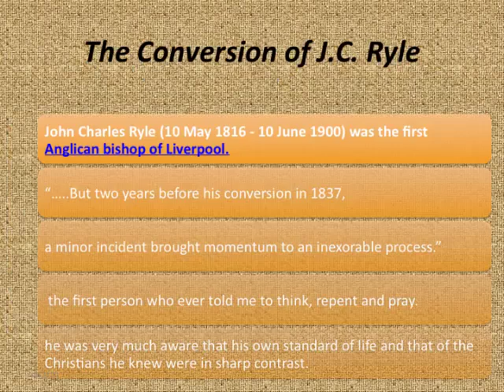The Duties of Parents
The 4th Class Slideshow presentation of the Epectant Parent's class at Lake Pointe Church in Rockwall Texas